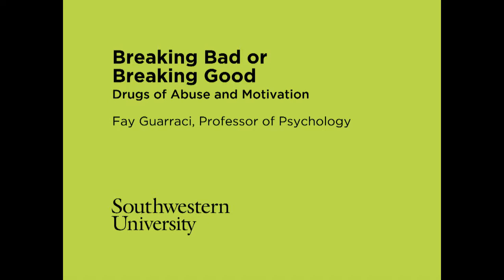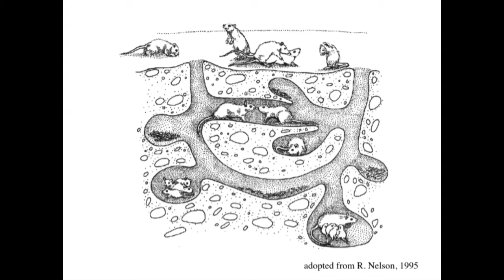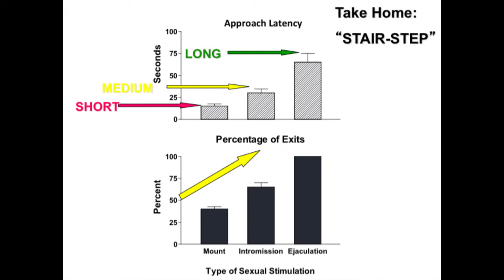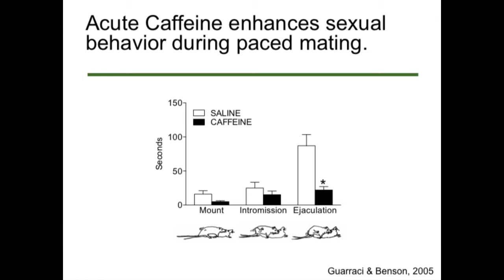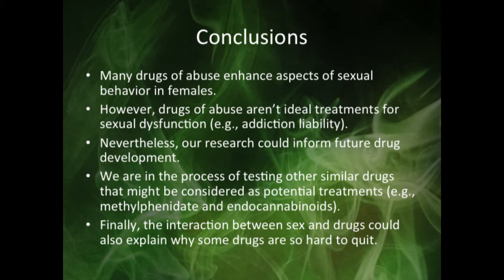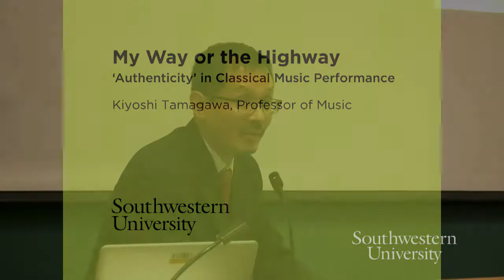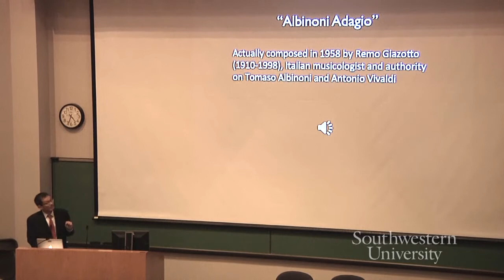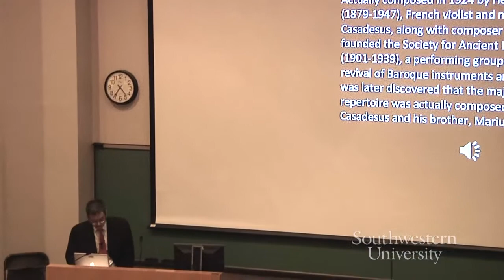Paideia Connections Lecture - October 2014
The Paideia Connections lecture series at Southwestern University features short talks by two faculty members from diverse fields about their recent scholarly work. Following their talks, members of the campus community and the general public are encouraged to engage in thought-provoking discussions and invited to share connections they make between the presentations. "Paideia Connections" takes its name from Southwestern's Paideia curriculum, which encourages students and faculty members to make connections between various disciplines and disparate ideas. In collaboration with Southwestern's Brown Chairholders and University Scholars, President Edward Burger initiated the series in spring 2014, and serves as the event moderator.